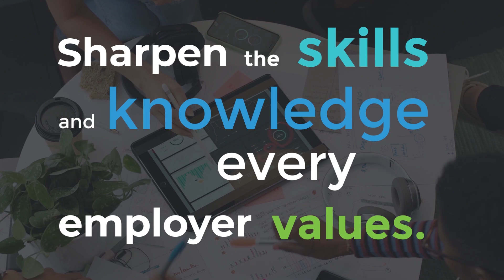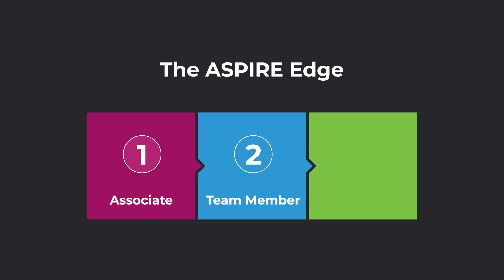Develop Your Professional Skills with The ASPIRE Edge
Imagine starting your first professional job with an edge. That’s the focus of The ASPIRE Edge, a three-tier online simulation designed to help post-secondary students bridge the gap between their education and the workplace. Start the simulation in a typical graduate entry-level role and work your way up to become a high-impact team member and strategic manager. Speed ahead of your competition now! Start your professional learning journey with The ASPIRE Edge today